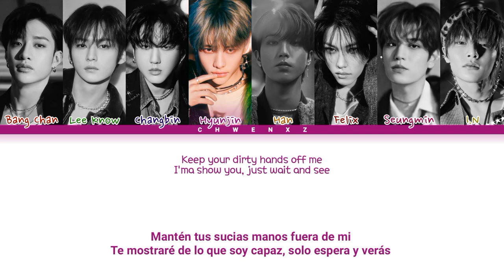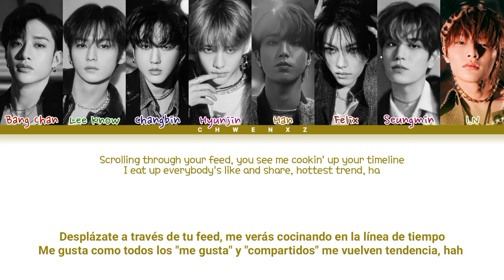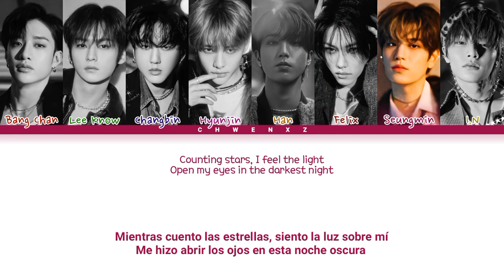[SUB ESPAÑOL] STRAYKIDS (스트레이키즈) - SUPER BOWL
ლ Disculpen por algún error ლ
ฅ^•ﻌ•^ฅ Subscribete, da like y comparte por favor eso me ayudaría mucho ฅ^•ﻌ•^ฅ

Artista ≈ STRAYKIDS (스트레이키즈)

Canción ≈ SUPER BOWL

Album ≈ "5-STARS

Lanzamiento ≈ 02/06/2023

Traducido por ≈ Chwenxz